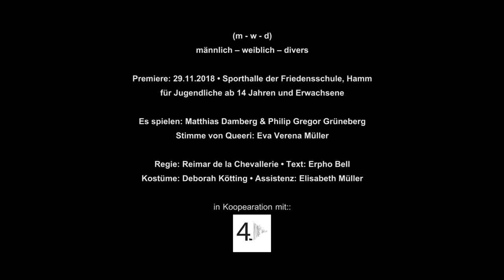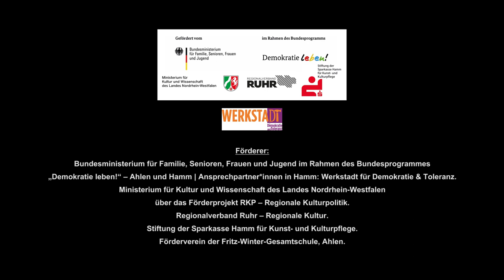(m - w - d) – männlich-weiblich-divers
Theatrale Auseinandersetzung mit Geschlechterdifferenzen  und -diskriminierung

Es spielen: Matthias Damberg & Philip Gregor Grüneberg
Stimme von Queeri: Eva Verena Müller

Regie: Reimar de la Chevallerie
Text: Erpho Bell
Kostüme: Deborah Kötting
Assistenz: Elisabeth Müller

An deutschen Schulen wird eine große Studie zum Thema „Geschlechterbilder“ durchgeführt. Die Studie will eine Bestandsaufnahme vornehmen – mit einem besonderen Blick auf den Umgang mit sexuellen Identitäten und auf die Gleichberechtigung der Geschlechter. Zwei Wissenschaftler führen diese Studie durch und nutzen dafür ungewöhnliche Mittel. Sie wandern frech, laut und schräg durch die Geschichte der Bundesrepublik Deutschland der letzten 60 Jahre. Unterstützt werden sie dabei von der digitalen Assistentin Queeri, die die beiden auf dem richtigen Kurs hält.

Öffentliche Uraufführung: 29. November 2018, 19.30 Uhr
Ort: Sporthalle der Friedensschule Hamm (Josef-Wiefels-Straße 17)

In Kooperation mit dem verein Vier.D, Dortmund

Förderer:

Bundesministerium für Familie, Senioren, Frauen und Jugend im Rahmen des Bundeprogrammes „Demokratie leben!“ – Ahlen und Hamm | Ansprechpartner*innen in Hamm: Werkstadt für Demokratie & Toleranz.

Ministerium für Kultur und Wissenschaft des Landes Nordrhein-Westfalen über das Förderprojekt RKP – Regional Kulturpolitik.

Regionalverband Ruhr – Regionale Kultur.

Stiftung der Sparkasse Hamm für Kunst- und Kulturpflege.

Förderverein der Fritz-Winter-Gesamtschule, Ahlen.